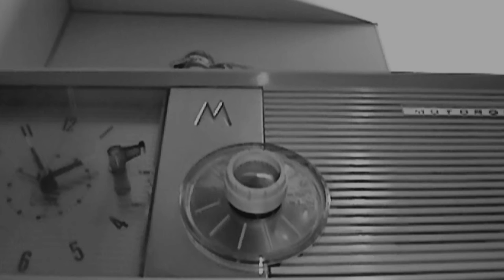RADIO SILENCE trailer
Trailer for Radio Silence, a new film by Sean Brown starring David Basila, Nick Mattos and Luke Barton.

A same sex family struggling with domestic violence must work together to survive a deadly chemical spill.